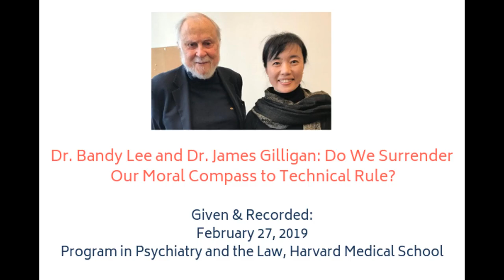Dr. Bandy Lee and Dr. James Gilligan: Do We Surrender Our Moral Compass to Technical Rule?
On February 27, 2019, Dr. Bandy Lee and Dr. James Gilligan spoke at The Program in Psychiatry and the Law (the Harvard forensic think tank). The talk was entitled, “Do we surrender our moral compass to technical rule?” They further discuss the question, “Given our professional responsibility to society, if we see dangers to public health and wellbeing, should we refrain from speaking up in professional ways because of a technical rule?” Dr. Lee and Dr. Gilligan are both experts on violence.